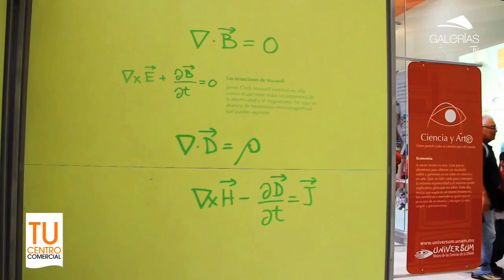CIENCIA Y ARTE UNIVERSUM EN PERISUR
Universum presenta su exposición interactiva en Perisur.